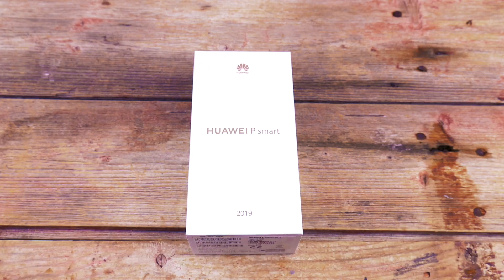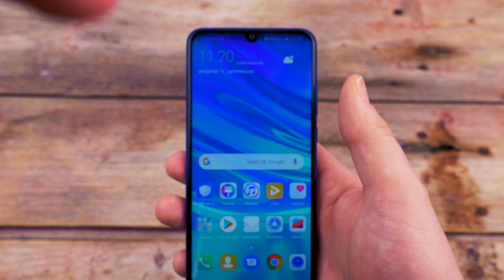Huawei P Smart 2019 unboxing ja ensitunnelmat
Suositun Huawei P Smartin seuraaja vuodelle 2019 on nyt unboxing vuorossa. Onko tässä varteenotettava jatkaja? Tällä videolla otetaan ensituntumat laitteesta ja hiukan pohditaan mitä hyvää ja huonoa puhelimessa on.

Huawei P Smart 2019 - tekniset tiedot:
Käyttöjärjestelmä: EMUI / Android 9
Näyttö: 6,2" 1080x2340 LCD
Prosessori: Kirin 710
RAM: 3Gt
Tallennustila: 64Gt + micro-sd paikka